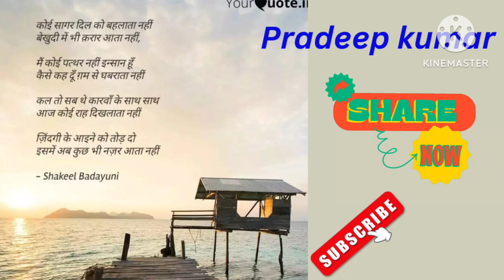Koi Sagar Dil ko by Mohd.Rafi| Cover Song By Pradeep kumar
viralhitmusic Koi Sagar Dil ko by Mohd.Rafi| Cover Song By Pradeep kumar